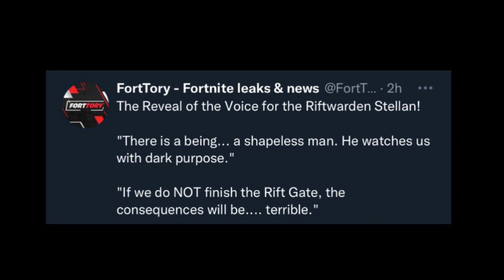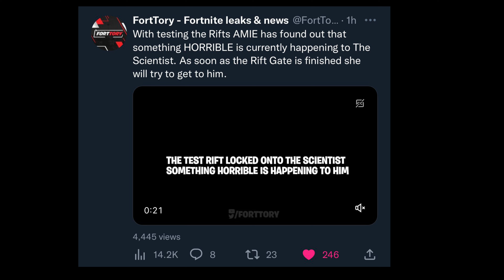Fortnite - Seven stars SPOTTED that formed in a circle at spawn island! (SEASON 1) Showcase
Yea I know it’s been a while.. but we haven’t had a juicy update for over a month.